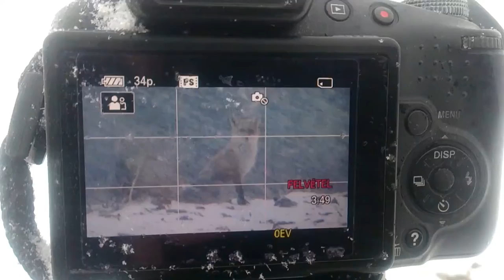Csak jó természetfotós idő létezik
Ma délután készettem ezt a 'WERK' azaz felvételről való felvételt miközben a hózápor elöl elbújó Vörös rókát ( Vulpes vulpes ) kaptam lencsevégre.
Karád/Dózsa György utca/koordináták: 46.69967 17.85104